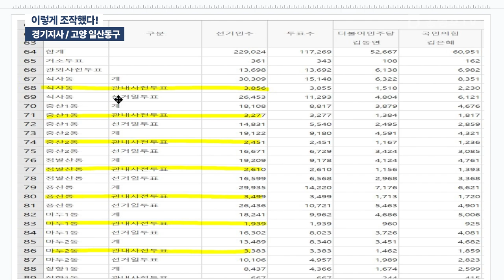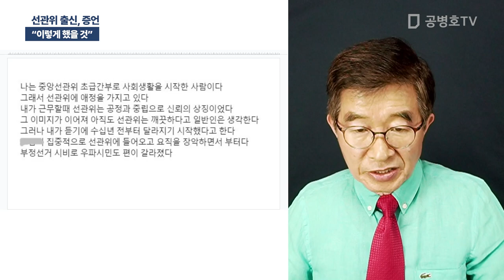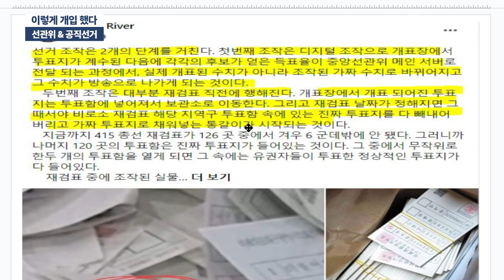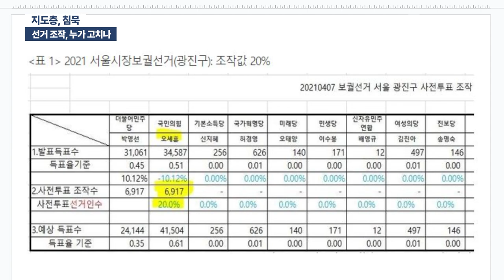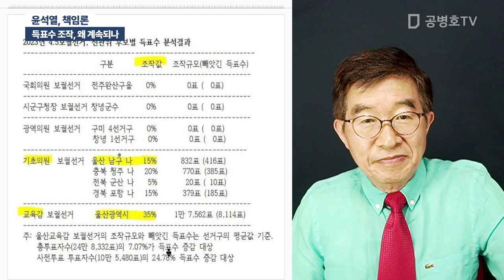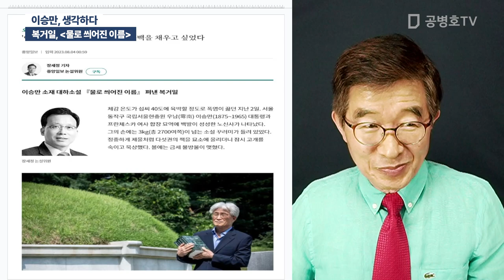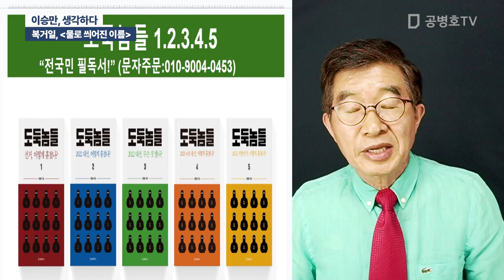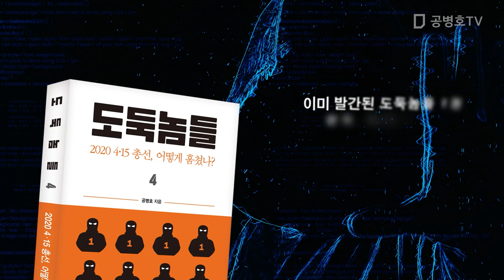"선관위, 주도하다" / 방송: 08 / 04 / 2023 [공병호TV]